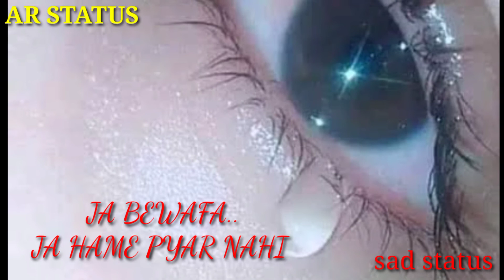sad status ja bewafa ja hame pyar nahi karna sad status WhatsApp status song new video 😥💔😥💔😥💔😥💔😥💔😥💔😥